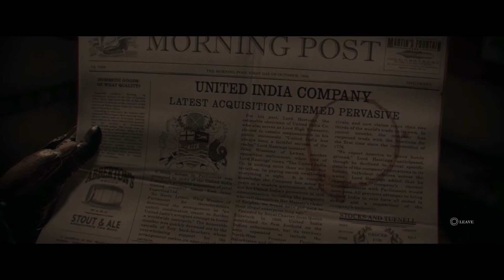The Order 1886 Playthrough Part 4: Chapters 5 & 6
Note*
This Title has a Restricted Rating of R18+ which includes High Impact Violence as well as Adult & Horror themes!